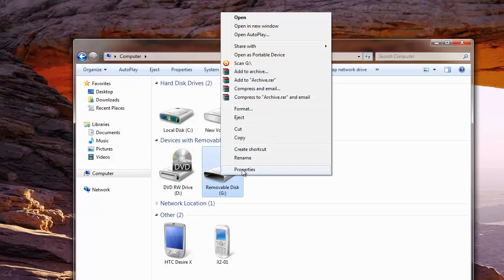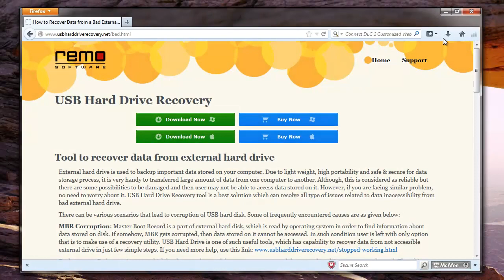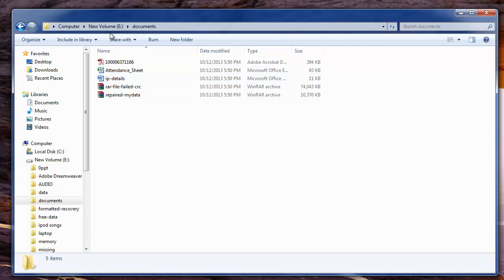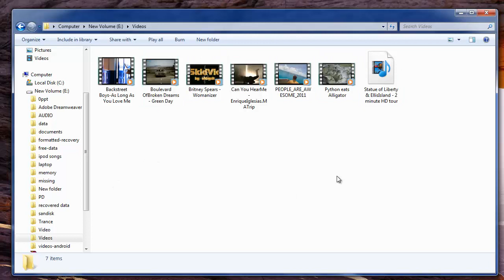External Hard Drive Bad Sectors Recovery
Hello Friends,
In this video, we will see how to recover external hard drive data that becomes unreadable due to bad sectors, which usually occurs as a result of some malfunctioning in disk platter or presence of dust particles on the disk.

If your system is responding slowly when you are trying to access your external drive or some of the data has become inaccessible or entire drive is not readable, you can assume that there are bad sectors on your portable hard disk.

Now, let me tell you what to do in these cases.

First, connect your external hard drive to system.

Then, right-click on it to open Properties.

Under Tools option, you have different options. Use the first option and click Check now.

On next window, mark the option to repair any bad sectors and hit Start.

Once the checking process completes, check whether everything is fine or in the same condition as previous. If this process fails, then you need to use any Partition Recovery Tool to recover data from inaccessible external hard drive having bad sectors.

Here, I will suggest you one such tool which bypasses the bad sectors and creates disk images and later recover data from these disk images.

After following the installation steps, launch the software.

On its main screen, select Recover Drives module.

Then, choose Partition Recovery module.

On this screen, select your external hard drive and hit Next.

Software will then search for lost partitions on the selected external drive. Upon completion, it will list out found partitions. Choose the required partition and move further.

When this screen pops up, you can select the file extensions if you know them; else proceed further by using Mark All or Skip option.

Software will scan your drive & create disk images wherever it comes across bad sectors. Later, it displays out a list of recovered files.

Finally, choose the required files from the list and click Next.

On this last window, give the location to save recovered data and hit Next.

That's it. Software begins saving the recovered data & opens the output location.

You can check the files whether they are in a healthy state or not.

So friends, try the method I have shown earlier in this video or else use this software to recover your data using this application from any external hard disk that goes inaccessible due to bad sectors, file system corruption or any other reason.

If you want to try this software, you can get it from the link provided in the video description.

Good Bye.